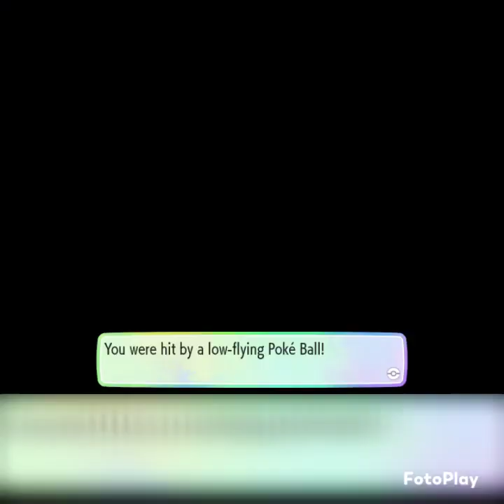Aquavenus' Perfect Kanto Day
Young Aquavenus adventures throughout Kanto with her Eevee, Cassian, and her rival/best friend, Rhysand, for the Champion title, while dealing with the likes of Team Rocket.

It's paired with the song "Perfect Day" by Hoku, from the "Legally Blonde" soundtrack.